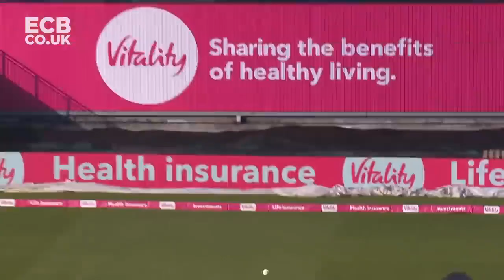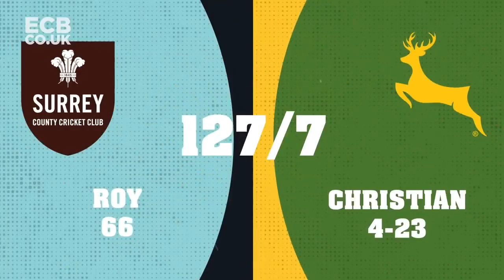Finals Day 2020 Full Highlights From the Three Matches! | Dan Christian Stars | Vitality Blast 2020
Highlights from all three matches of Vitality Blast Finals Day 2020!

The official Vitality Blast YouTube Channel - watch all the latest videos from the Vitality T20 Blast here! Including highlights, interviews, features, and compilations getting you right into the heart of the Vitality Blast!